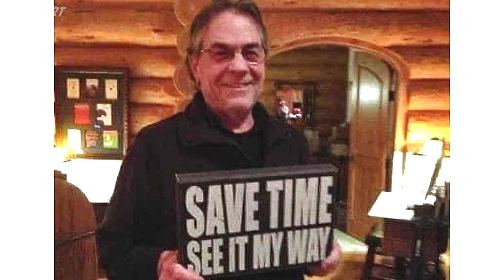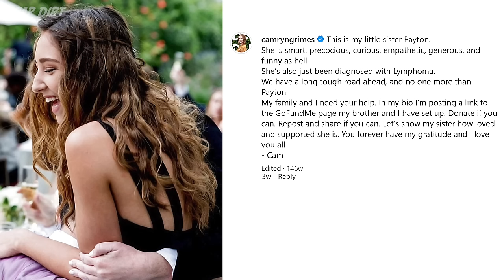Young and the Restless: Real-Life Tragedies of 7 Y&R Stars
Young and the Restless actor's real-life tragedies are shared by Belynda from Soap Dirt.

Christian Leblanc (Michael Baldwin)
Tricia Cast (Nina Webster)
Jill Abbott (Jess Walton)
Mariah Copeland (Cameron Grimes)
Mishael Morgan (Hilary Curtis) and then (Amanda Sinclair)
Melody Thomas Scott (Nikki Newman),
Peter Bergman (Jack Abbott)